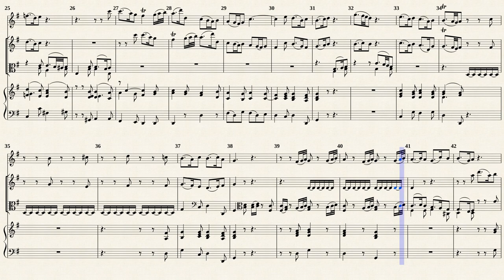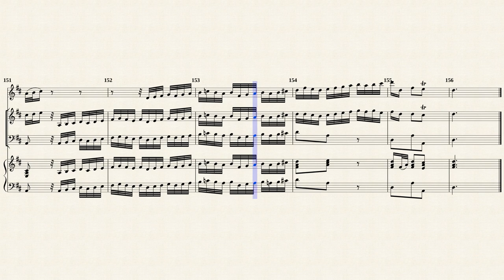Telemann, G. P. _ Concerto à 4 D-Dur, TWV 43:D1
Concerto à 4 D-Dur, TWV 43:D1 from '' 6 Quadri (1730) ''
Transcribed for Trv., Vln., Vla.d.g., Hch from IMSLP#538827 PDF file .
Musikalische Werke, Band 18. Zwölf Pariser Quartette Nr.1-6 (pp.1-140)